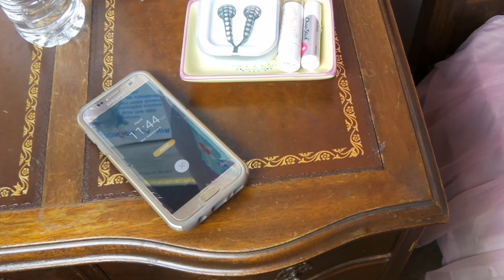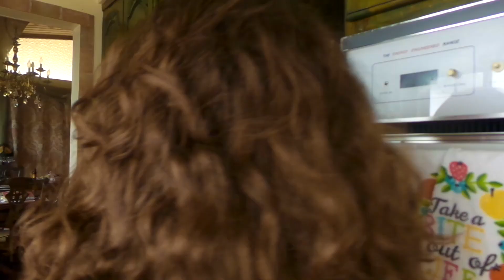My Back to School Morning Routine! 2017-2018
Hi! Today I showed you my back to school morning routine! I really hope you enjoyed this weeks video!

Sorry this video is up a day late. My computer mouse broke down and I couldn't do a thumbnail. I also had to focus on schoolwork. But next weeks video will be the best!

I will accept your follow request because it is on private.

                             xoxo,  Isabella